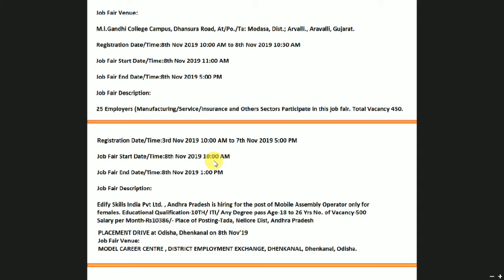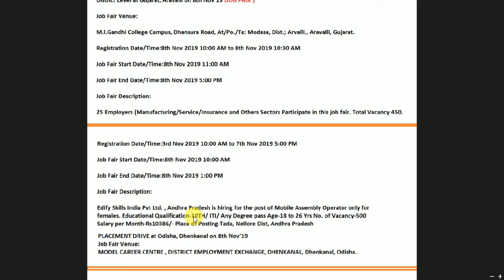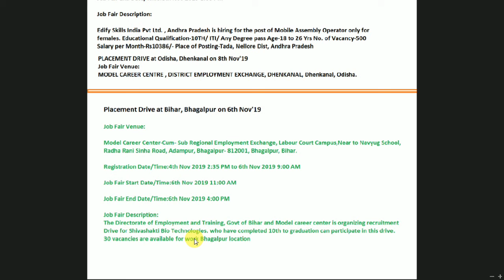Mega Job Fair II Job Fir 2019 II Job Fair For freshers II Learn Technical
MEGA JOB FAIR 2019 FOR FRESHERS MALE FEMALE

All Eligible Candidate Can Register Online and after the registration Candidate can participate in  Job Fairs

JOB FAIR DETAIL

District Level at Gujarat, Aravalli on 8th Nov'19
Job Fair Venue:
M.l.Gandhi College Campus, Dhansura Road, At/Po./Ta: Modasa, Dist.; Arvalli., Aravalli, Gujarat.
Registration Date/Time:8th Nov 2019 10:00 AM to 8th Nov 2019 10:30 AM
Job Fair Start Date/Time:8th Nov 2019 11:00 AM
Job Fair End Date/Time:8th Nov 2019 5:00 PM

JOB FAIR Odisha, Dhenkanal on 8th Nov'19 (  only for females )
Job Fair Venue:
MODEL CAREER CENTRE , DISTRICT EMPLOYMENT EXCHANGE, DHENKANAL, Dhenkanal, Odisha.
Registration Date/Time:3rd Nov 2019 10:00 AM to 7th Nov 2019 5:00 PM
Job Fair Start Date/Time:8th Nov 2019 10:00 AM
Job Fair End Date/Time:8th Nov 2019 1:00 PM

JOB FAIR Bhagalpur Bhagalpur on 6th Nov'19
Job Fair Venue:
Model Career Center-Cum- Sub Regional Employment Exchange, Labour Court Campus,Near to Navyug School, Radha Rani Sinha Road, Adampur, Bhagalpur- 812001, Bhagalpur, Bihar.

Registration Date/Time: 4th Nov 2019 2:35 PM to 6th Nov 2019 9:00 AM
Job Fair Start Date/Time: 6th Nov 2019 11:00 AM
Job Fair End Date/Time : 6th Nov 2019 4:00 PM

Govtjobs2019,latest govt jobs,vacancy govt jobs,ssc jobs 2019,ssb jobs,upcoming latest jobs,freshers govt jobs,
punjab govt jobs,up govt job,rajsathan govt jobs,delhi govt jobs,himachgal pardesh govt job,ssc jobs,freshers jobs,
all india job,state govt job, electrical department jobs,latest govt job,indian navy jobs,indian army job, harya jobs,punjab state jobs,
punjab state job vacancy, ministry of defence jobs,indian army jobs 2019,

learn techical II LEARN TECHNICAL